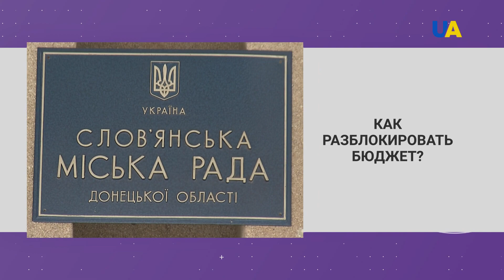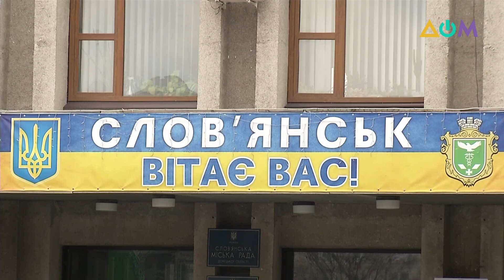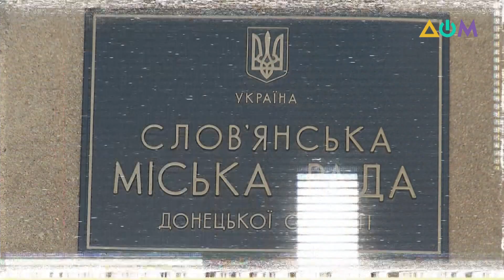Как решить вопрос финансирования в Славянске | Официальный разговор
Из-за непринятия городского бюджета стотысячный Славянск сегодня вынужден выживать на его 1/12 часть. В течение 5 месяцев городу удаётся обеспечивать жизнедеятельность, но запас прочности уже на исходе. Каким образом разрешить проблему и разблокировать финансирование?
Об этом и не только смотрите в программе "Официальный разговор" с городским главой Славянска Вадимом Ляхом.